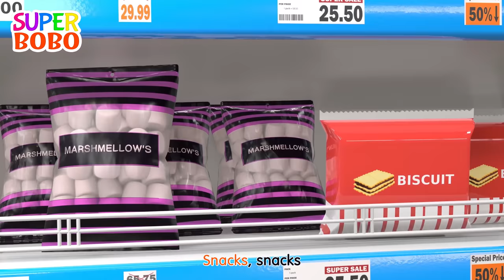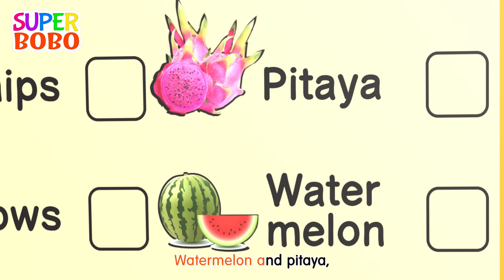We Want To Go To The Amusement Park + More Nursery Rhymes & Kids Songs - Blue Fish 2023 | 4K Videos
Original kids song: We Want To Go To The Amusement Park
Twinkle Twinkle
London Bridge
Old Macdonald
If You Are Happy
Row Row Your Boat
Clap Your Hands
New Old McDonalds
Humpty Dumpty
If You Are Happy More